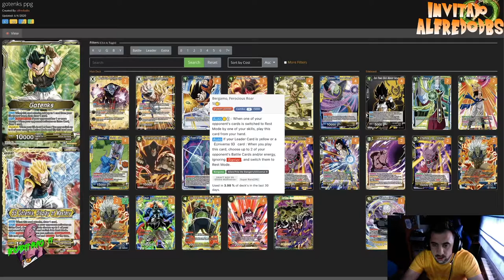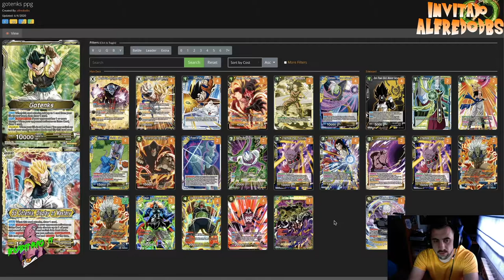1ST PLACE PPG ONLINE - DECK META GOTENKS Y ANALISIS META - PARTE 4 DIRECTO TWITCH CON ALFREDODBS